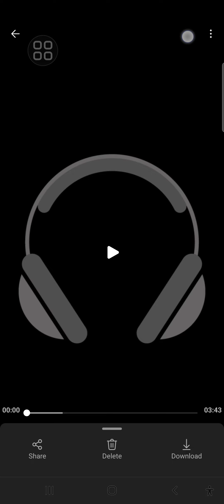original song made by gamerbro2023